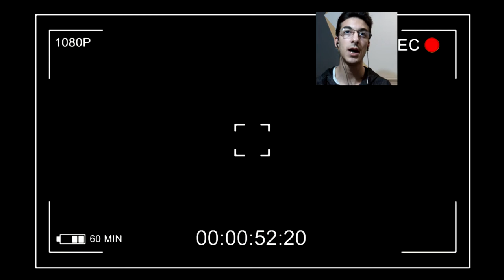FAI CENTRO CONTRO UN PALO🚏🤕 ►Hang Time🏆Sfide 1-2◄ Fortnite Battle Royale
📆 OGNI LUNEDÌ e VENERDÌ/SABATO alle ORE 12:00 - 17:00🕑